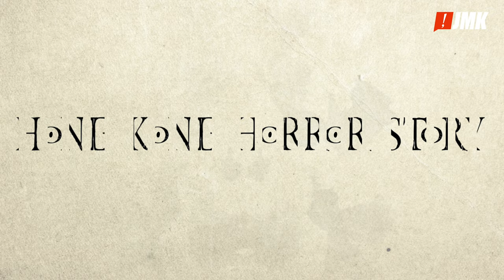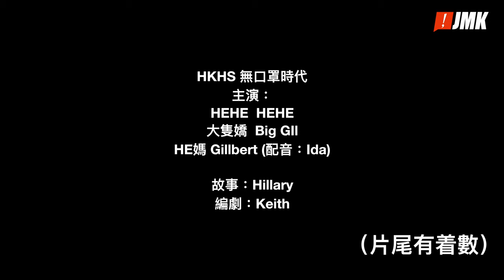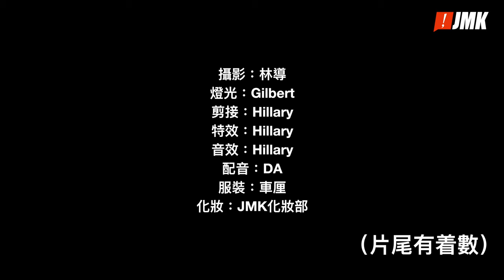【香港恐怖故事】無口罩時代｜無口罩恐懼症候群 Hong Kong Horror Story: No Mask Era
三年後的今日，香港人終於可對口罩說再見！
但無口罩時代，又會掀起另一場風波⋯⋯

主演：HEHE，大隻嬌

為慶祝口罩令全面取消🎉，由3月1日 至 3月31日，只要捐出一個「全新獨立包裝口罩」（不限類型），即可獲得全單9️⃣折優惠，捐出兩個可獲8️⃣折優惠，如此類推，最多可獲全單6️⃣折優惠；捐出一盒全新口罩（不限類型或數量），可免費獲贈指定低碳漢堡🍔一個。

所得口罩將全數捐贈予有需要人士或機構，幫助別人同時為健康Level 🆙 ，你都立刻行動🏃🏻‍♂️🏃🏼‍♀️，同埋話俾你隔離嗰個知呀！

The Engine: 口罩換漢堡